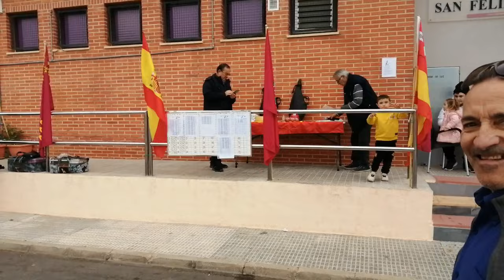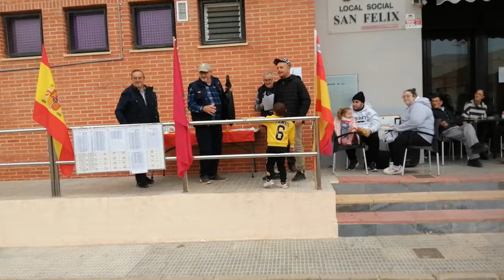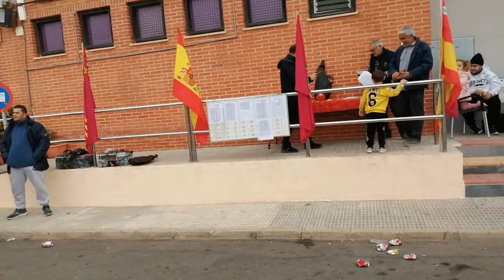🏆CONCURSO ABIERTO SOCIEDAD LOS BOLOS 2024